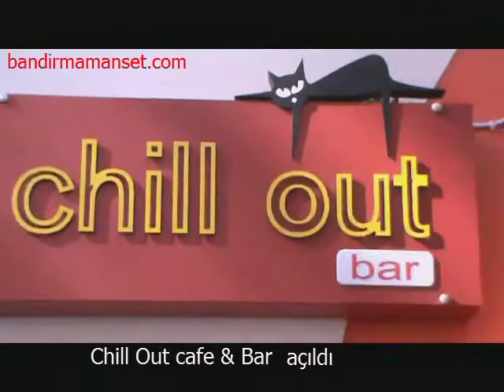Chill out cafe&bar açıldı